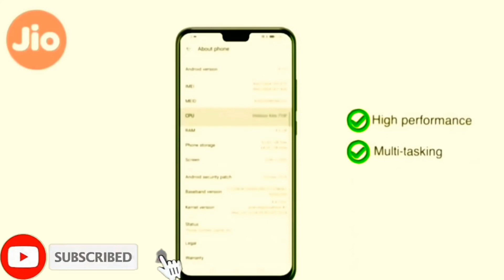Jio Phone 3 Booking Date - 8GB RAM, Snapdragon 865, 5G, 108+64+48+16 MP Camera, 7300 mAh, और कीमत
Solved query...
 1. Jio Flex Phone & Jio phone 3 Specification ।। Jio Flex phone ।। Price 1500 ।। Camera 25MP ।। Ram 4GB Jio Phone 3 5G Specification Unboxing ।। Camera 30MP ।। Price 4599 ।। Features Jio Phone 3 & Jio Flex Phone Confirm Specification ।। Camera 📷25MP ।। Ram 4GB ।। Storage 64GB Jio Phone 3 Specification Leak Unboxing ।। Camera 52MP ।। Price ₹4599 ।। Specification Feature Jio Phone 3 - Price & Launch Date Confirmed, First Look, Final Specification ! Jio Phone 3 CONFIRM - 5G Network With 41MP Camera, Price, features, release date Jio phone 3, Jio Phone 3 Launch Date, Jio Phone 3 Price
JIO BREAKING NEWS : JioPhone 3 Launch confirmed by Reliance Jio | Jio Phone 3 Rs 1500 Launch 3. Jio Flex Phone & Jio phone 3 Specification ।। Jio Flex phone ।। Price 1500 ।। Camera 25MP ।। Ram 4GB Jio Phone 3 5G Specification Unboxing ।। Camera 30MP ।। Price 4599 ।। Features Jio Phone 3 & Jio Flex Phone Confirm Specification ।। Camera 📷25MP ।। Ram 4GB ।। Storage 64GB Jio Phone 3 Specification Leak Unboxing ।। Camera 52MP ।। Price ₹4599 ।। Specification Feature Jio Phone 3 - Price & Launch Date Confirmed, First Look, Final Specification !